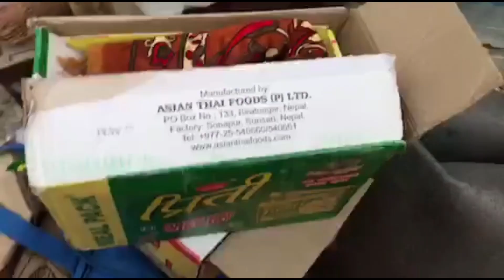KARPUTAR MANDIR DARSAN😇|Maha shivaratri mela😍Raat vari bhati bhalera basiyo 😅/har har mahadev 🙏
Hello everyone namaste here I bring you video karputar mandir darsan 😍 today is the day of maha shivaratri 🥰 ishaaneshwar mahadevtemple,lamjung

mahashivratri mela
# Karaputar
# festival